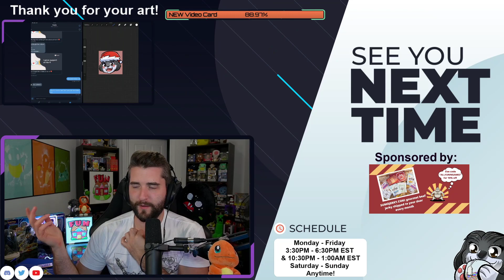Don't Starve Together - Twitch Stream - Boss Fighting - Basing- AllFunNGamez: Episode 86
UPDATED LINKS!